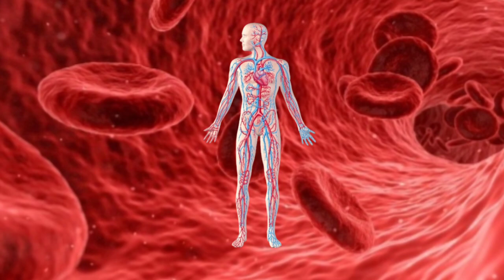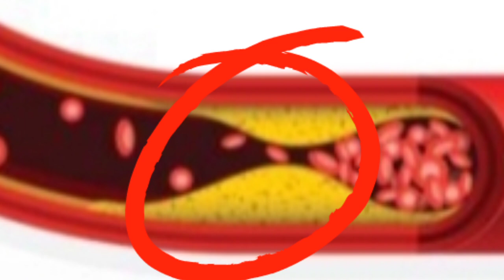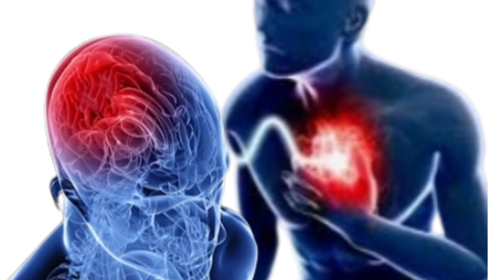Mataba o payat maaaring ma Stroke o Heart Attack | Jamestology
Walang pinipili ang heart attack o stroke mataba o payat ka man..